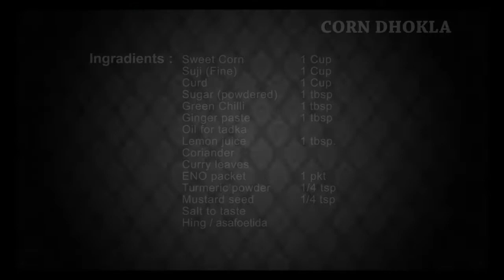SWEET CORN DHOKLA इन्स्टंट स्वीट कॉर्न ढोकळा रेसिपी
Sweet corn dhokla is a combination of sweet corn and suji  come together. Sweet corn dhokla is a dish prepared using very less oil, It is delicious and nutritious too. Sweet corn dhokla is a breakfast and  tea time snack.&  Dhokla is non fried snack.